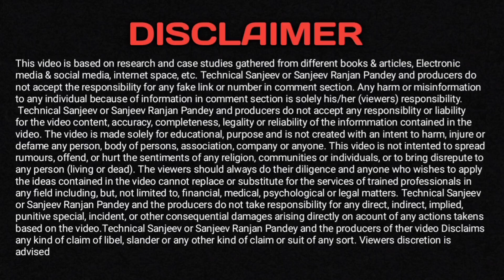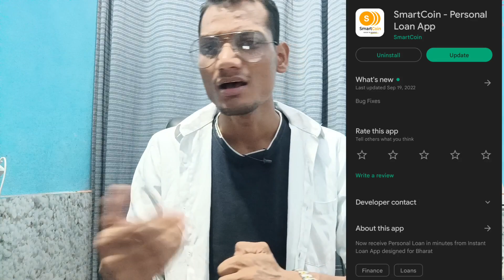TOP 8 LOAN APPS IN INDIA | OCTOBER 2022 | LOW CIBIL INSTANT PERSONAL LOAN APPS NO SALARY SLIPS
1. 7 BEST LOAN APPS
2. NEW LOAN APPS JULY 2022
3. INSTANT LOAN APPS
4. TODAYS LOAN APPS
5. BEST LOAN APPS
6. TOP 7 LOAN APPS IN INDIA
7. TOP LOAN APPS IN INDIA
8. INSTANT LOAN APPS IN INDIA
9. BEST LOAN APPS IN INDIA
10. AADHAR CARD LOAN
11. PAN CARD LOAN
12. EMI LOAN
13. INSTANT LOAN APPROVAL
14. LOAN APPROVAL IN MINUTES
15. LOAN WITHOUT SALARY SLIP
16. LOAN WITHOUT BANK STATEMENT
17. LOAN APPS NEW LAUNCHED
18. NEW LAUNCHED LOAN APPS
19. EASY LOAN APPS
20. TODAYS LAUNCHED LOAN APPS
21. TODAY'S NEW LOAN APPS
23. LOAN APPS NEW AND EASY
24. INSTANT LOAN WITHOUT SALARY SLIP
25. LOAN APPLICATIONS FOR ANDROID
26. TATA NEU LOAN APP
27. STUDENT LOAN APPS